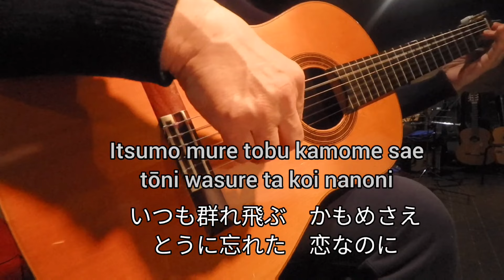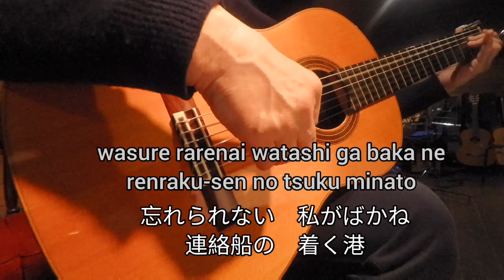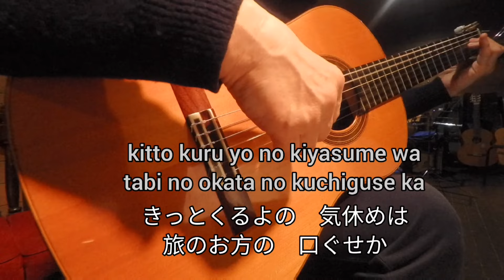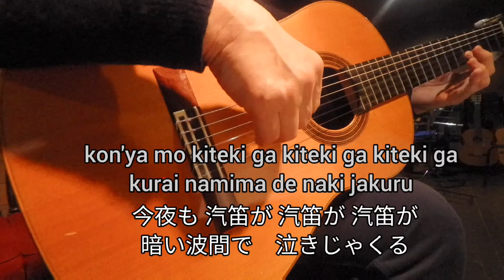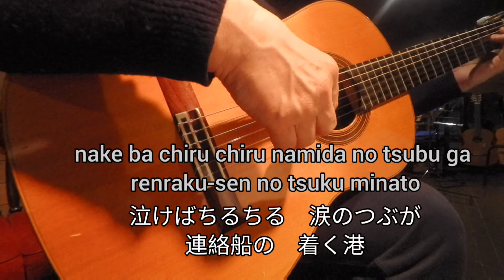ギター演奏 涙の連絡船 Japanese songs 演歌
「涙の連絡船」
都はるみ　の　歌
作詞・関沢新一